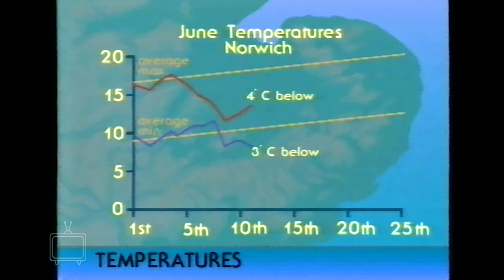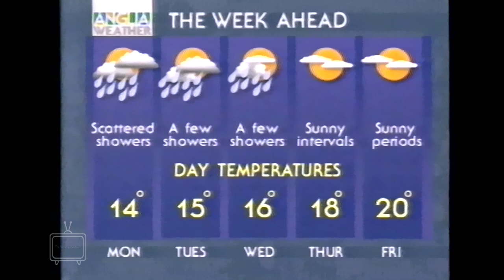ANGLIA TV WEATHER (1990'S)